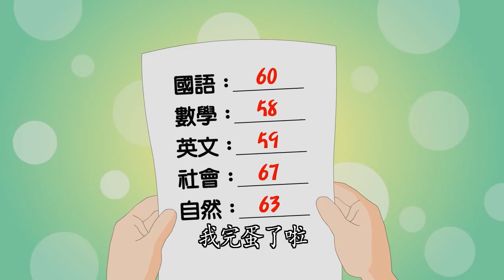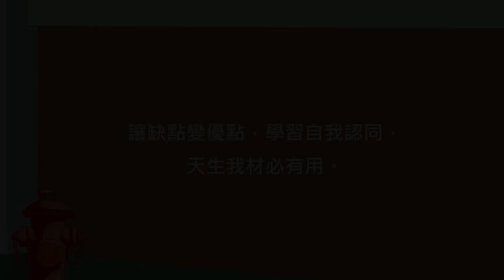3-17 《心靈環保兒童生活教育動畫3》17 天生我材必有用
《心靈環保兒童生活教育動畫3》17 天生我材必有用

讓缺點變優點，學習自我認同，天生我材必有用。